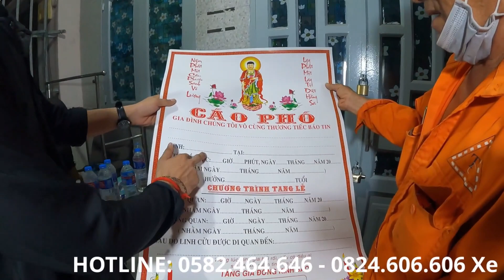Lời Nói Ngây Thơ Của Đứa Con | Về Người Cha Vừa Qua Đời Tập 1.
261 đường tên lửa phường bình trị đông B, quận bình tân, Tphcm
Tên người nhận: